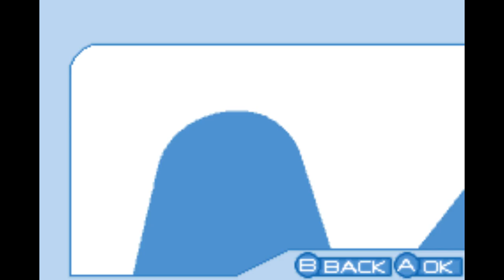MotoRacer Advance. [GBA - Adeline Software,Delphine Software]. (2002). Full Playthrough.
.Moto Racer Advance. - Ubi Soft.
.Bad Nvidia Recording By PiE. - "October 30th, 2021".
Wiki. - "The player controls a motorcyclist and must try to win races on various terrain and settings. Each motorcycle in the game handles differently with some performing better on paved roads and others working better on rougher terrain.There are a number of different modes: Grand Prix (GP), Motocross, and Traffic. GP takes place at a number of different locations across the world on paved tracks in places such as San Francisco and Russia.The paved tracks require the player to learn how to effectively use their brakes around corners.The GP courses contain small differences between them, giving more variety to the courses in the game.Motocross requires the player to drive on off-road terrain and to master the act of "powersliding" on corners.The courses found in Motocross races are less hospitable and often take place in arid and unkept locales and with obstacles. Traffic mixes both GP and Motocross, having mixed pavement courses and traffic on roads that serve as obstacles.".